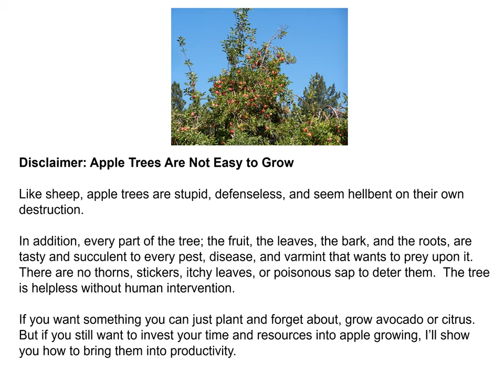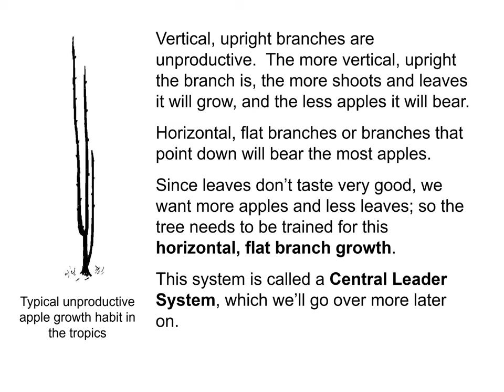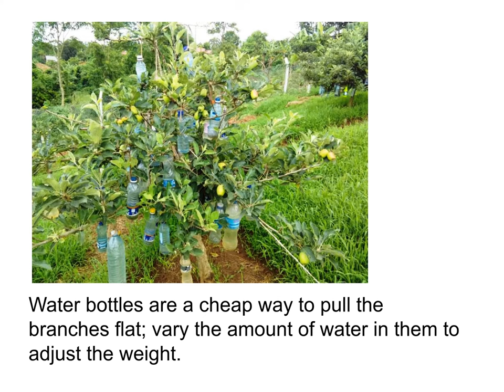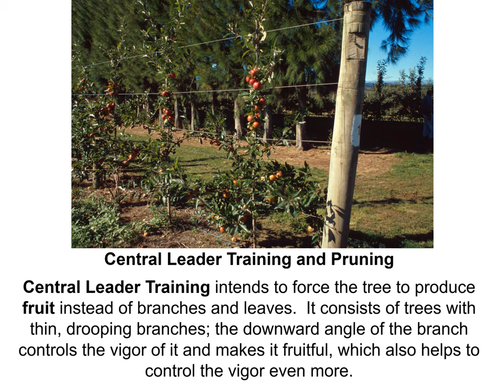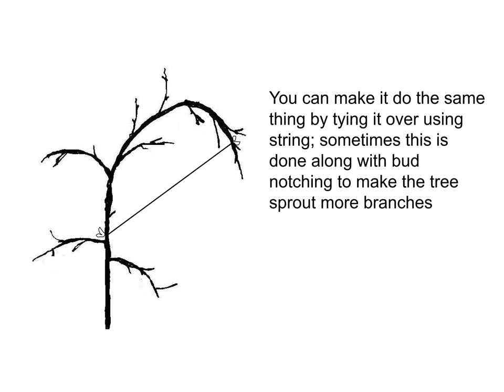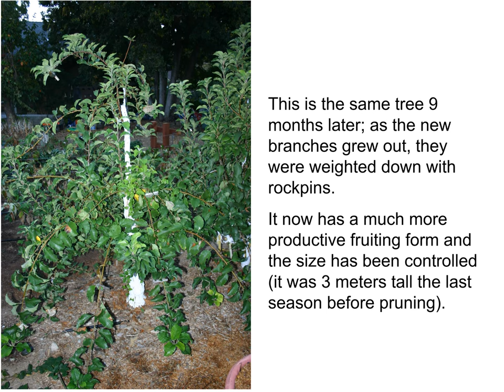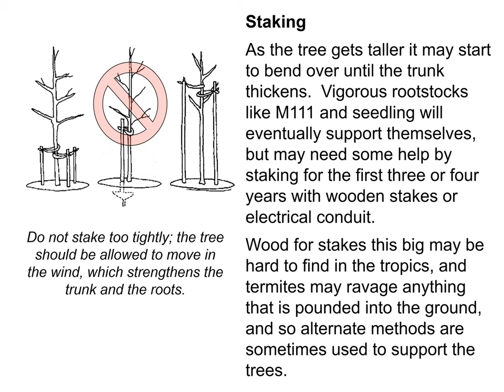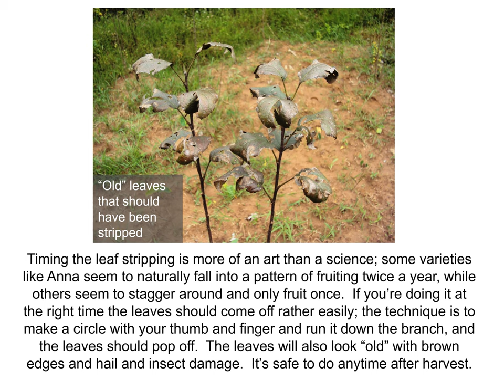Training Apple Trees for Productivity in the Tropics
A video addressing some of the most frequent questions I get on training up apple trees in a tropic climate.  I'll be publishing the other chapters in the training series during the season.